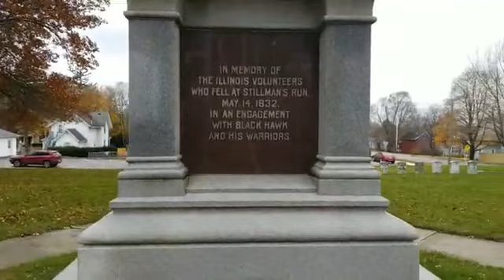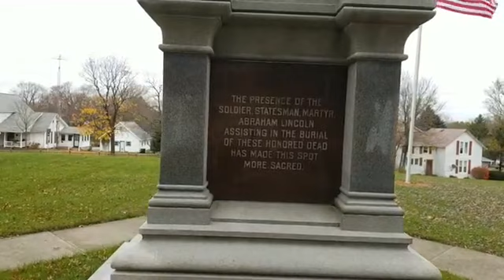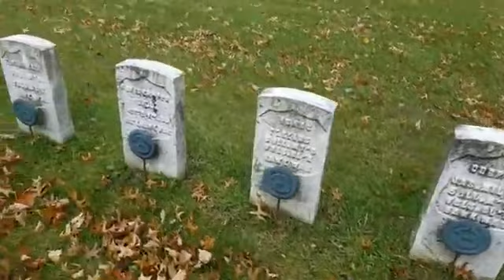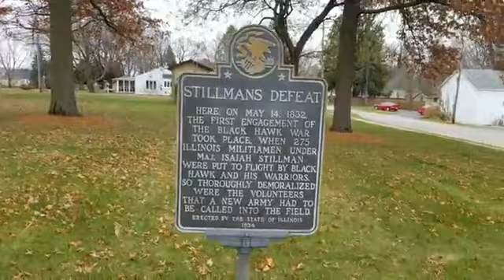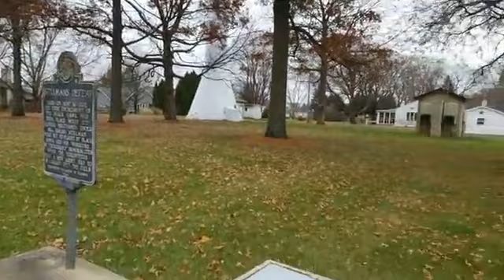The Battleground Cemetery - Facebook LIVE 11/8/2018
Expedition Entity: Pursuing The Paranormal!
Lifting The Veil: Haunted Or Not!

Check us out on Instagram!
Check us out on Facebook!
Check us out on Twitter!